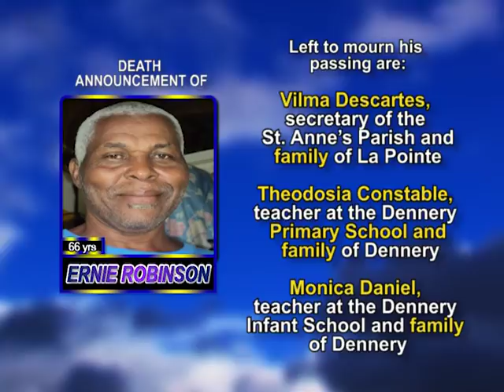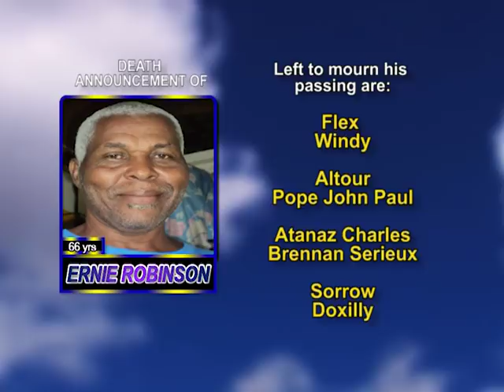Ernie Robinson long